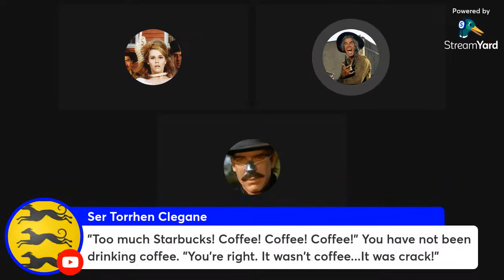Netters Network Retro Cinema Presents: Cat Ballou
When hired gun Tim Strawn (Lee Marvin) kills her rancher father, Cat Ballou (Jane Fonda) becomes an outlaw set on vengeance. Enlisting the help of washed-up gunslinger Kid Shelleen (also Marvin) as well as the handsome bandit Clay Boone (Michael Callan), Cat strikes back at the land-development company that employed Strawn, and eventually targets the assassin himself. Adding to the lively comedic mood of the film are narrative song performances by Nat King Cole and Stubby Kaye.

My cohosts -